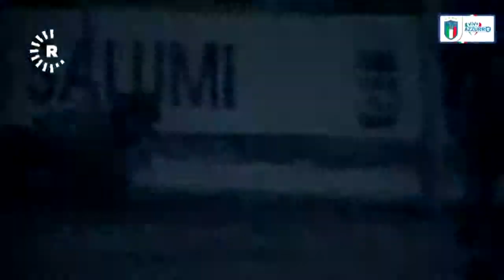Buffon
Gianluigi Buffon to leave Juventus after 17 years